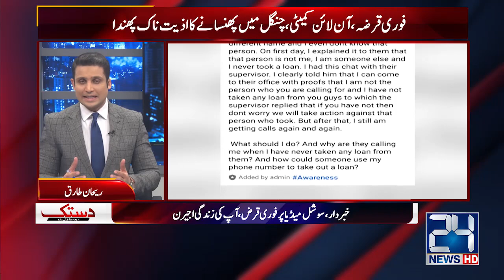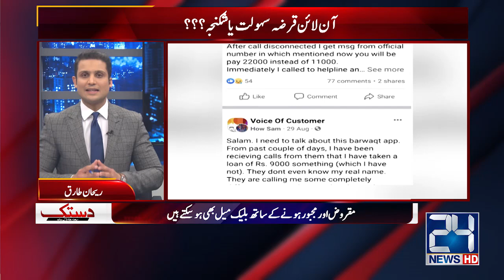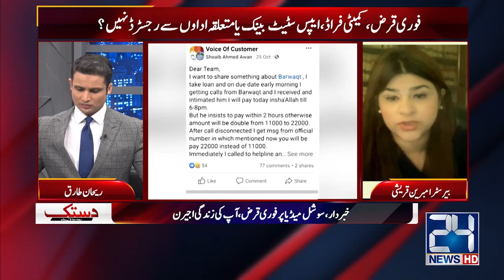Online Loan Fraud Sy Kesay Bacha Jaye? | Legal Expert Shocking Facts About Online Scams In Pakistan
24 News HD Is One Of The Leading News Channels Of Pakistan Bringing You The Latest Current Affairs From Pakistan And Around The World.  Live National Assembly ,Senate Session And Current Affairs